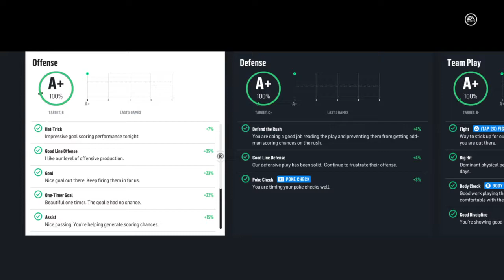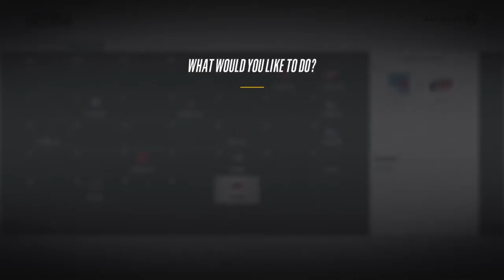NHL 18 Be A Pro ( OFD ) | EP 10 | FIRST GORDIE HOWE HAT-TRICK!!